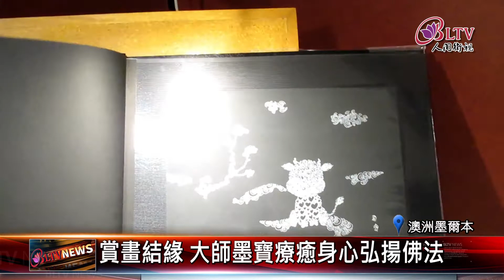20210301 藝術弘揚佛法！尔有寺藝術畫展與眾結緣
佛光山尔有寺攜手國際佛光會墨爾本協會舉辦藝術畫展，展出許多佛光人居家防疫的繪畫作品，其中也包括星雲大師的一筆字墨寶，吸引許多人前來賞畫，展現用藝術弘揚佛法。